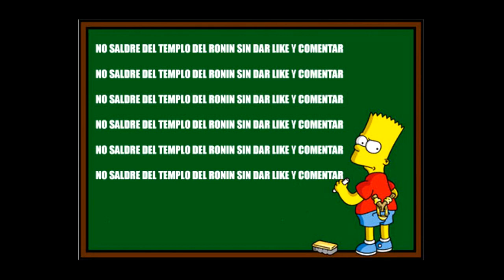PERSONA 5 ROYAL -RENACIMIENTO-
Tras la debacle del video anterior, toca ponerse en pie y continuar. La lucha no ha acabado, hay que salvar el mundo!